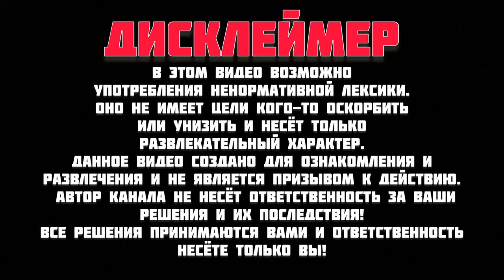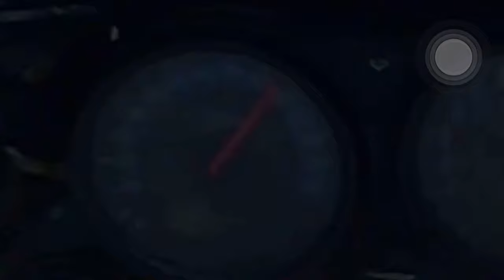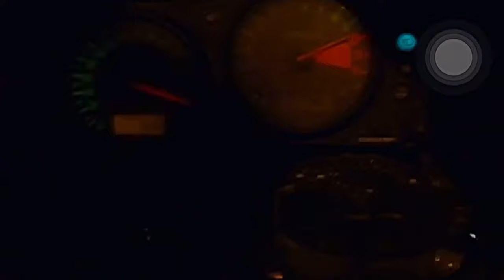GPS vs СПИДОМЕТР | ПОГРЕШНОСТЬ GPS | ТЕСТ СКОРОСТИ ПО GPS Kawasaki ninja zx9r 2001 г.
Снимаю мото влоги на спорт байке kawasaki ninja zx9r.

В данном видео я покажу реальную скорость на своём Kawasaki ninja zx9r
Замер скорости по gps
Замер скорости gps
Реальная скорость по gps
Максимальная скорость по GPS
Замер скорости по GPS GoPro 8
Замер скорости GPS GoPro 8
Реальная скорость по GPS GoPro 8
Максимальная скорость по GPS GoPro 8

Главный вопрос:

Кто врет спидометр или GPS
GPS vs спидометр
Спидометр vs GPS

Общая информация о скорости gps согласно источникам в поиске Google у gps есть погрешность в скорости а именно 10% + 6 км.
Погрешность примерно 25-30 км.

Но это не верные показатели
Объясняю почему проверив на собственном опыте и показав в видео согласно каждые 100 км по GPS идёт погрешность 10 км до 100 по спидометру.
90 показывает по GPS а на спидометре 100
Следующие + 100 км - 170 км по GPS а спидометр 200 км
Достигнув по спидометру 300 км GPS показал 240 и счёт дошёл до 249 км по GPS
Итоговая погрешность GPS 50 км на 300 или 299 км/ч по спидометру на камере GoPro 8.

По этому я хочу замерять реальную скорость по спидометру, чтобы доказать теорию или опровергнуть…

Свидание на мотоцикле
Мото будни
Покатушки
Мото будни с красавицей
Мото покатушки с красавицей
мото свидание
мото встреча
мото пара
свидание на мотоцикле
мото секс
мото пикап
мото ниндзя
moto ninja
пикап на мотоцикле
пикап на мото
Красавица
КАТАЛАСЬ
ДО ПОСЛЕДНЕГО
НА МОТОЦИКЛЕ
Она ГОТОВА НА ВСЕ
склеил девочку на мотоцикле
прокатил девочку на мотоцикле
прокатил девушку на мото
прокатил на мотоцикле
красавица каталась до последнего
красавица держалась до последнего
красавица на мотоцикле
красотка на мото
красотка на мотоцикле
свидание на мото
мотоциклы видео
прохват на мотоцикле
мото канал
мото приколы